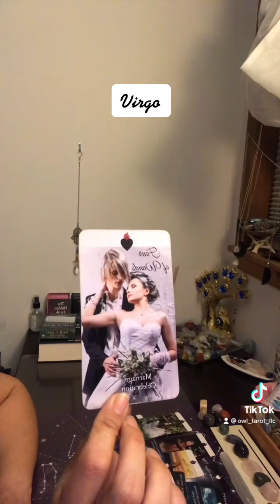Virgo ~Waiting on an opportunity to come towards you~ Spying on your Ex~